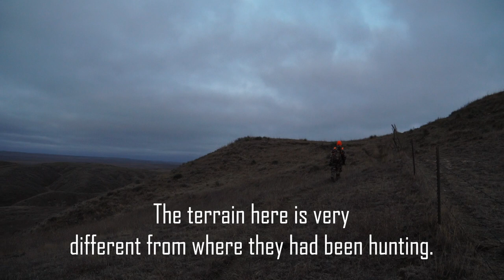Stud Montana PUBLIC LAND Mule Deer | Spot and Stalk Success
One week, 4.5 days of hunting, and a lifetime of memories. The only thing that could make this trip better for Nick and Korey is to each walk away with filled tags, and that's exactly what happened!